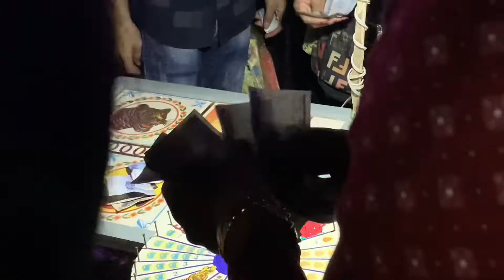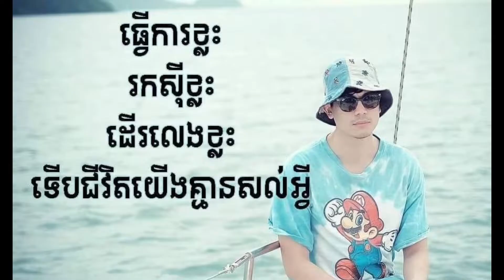សមាជិតថ្មី ហេង ហេង ៧ងៃបានដាក់ចូលជាមួយសមាជិតចាស់